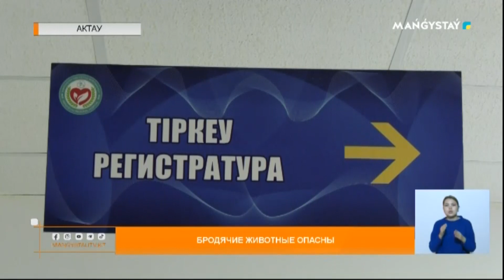Бродячие животные опасны